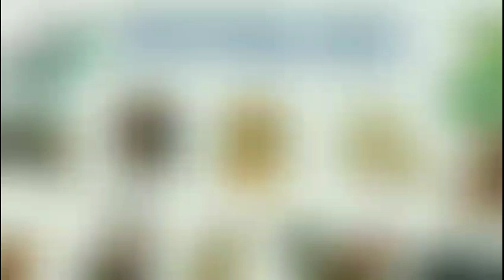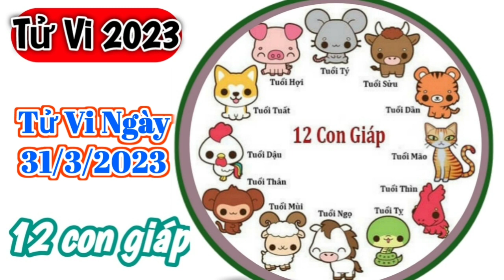Tử Vi Hàng Ngày 31/3/2023 của 12 Con Giáp